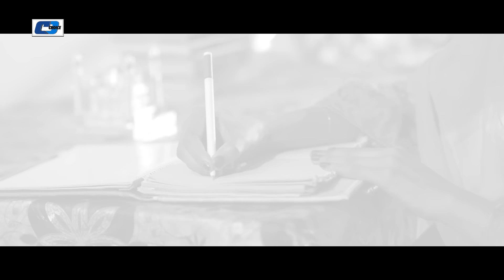Prane Marila | প্রাণে মারিলা | Kazi Shuvo | Saikat Reza | Official Music Video | Bangla Song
Song : Prane Marila
Singer : Kazi Shuvo
Lyric : Humayun Kabir
Tune : Kazi Shuvo
Director : Saikat Reza
Label : Cd Choice